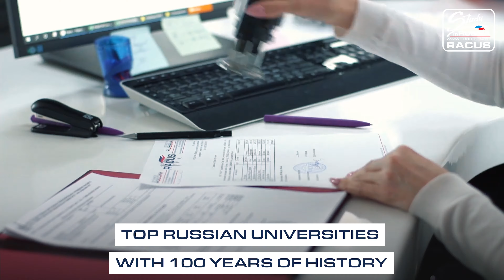Graduate’s review Mohite Rutvik Haresh (India) / STUDY IN RUSSIA – RACUS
In these short videos, you will hear honest emotional feedback from foreign students who have received prestigious higher education at Russian state universities of the RACUS group. The shooting took place during the luxurious parties after the graduation ceremony, held in St. Petersburg, Tambov, Astrakhan, and Saratov. Do you want to shine at your prom, too?
100% guaranteed admission!

Education in Russia is:
- the world's best educational programs and modern teaching methods;
- practice in clinics since the 1st year of study (in medical programs);
- English, Russian and French mediums of instruction;
- affordable tuition fees from 1800 to 4500 USD per academic year;
- accommodation in a hostel: an average of 300 USD per year;
- 100% employment in your homeland, in Russia, or any other country in the world;
- internationally recognized diploma;
- 400,000 foreign students from 200 countries are already with us.
Studying in Russia is a trend for young people from all over the world. Unleash your potential!

SARATOV STATE MEDICAL UNIVERSITY:
Founded in 1909; status: state; 7,000 current students, out of which about 2,000 are foreign students from more than 55 countries in Asia, Africa, the Middle East, Latin America, and Europe; the most popular programs are General Medicine, Dentistry, Pharmacy with training in French, Russian, and English; tuition fees: from 2,000 USD to 4,000 USD per academic year; recognized by the World Health Organization; is in the TOP-1000 universities in the world in the Times Higher Education world ranking, TOP 100 in the Forbes ranking.